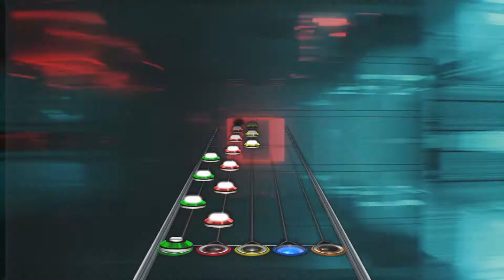(CH ModChart) Michael White - Venus (feat. MYLK)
hell yeah.

Music/Songs Used:
►Michael White - Venus (feat. MYLK)

Thumbnail by:
►Me Lol